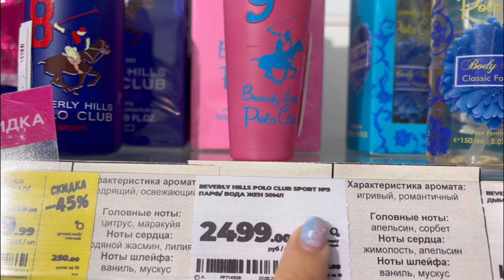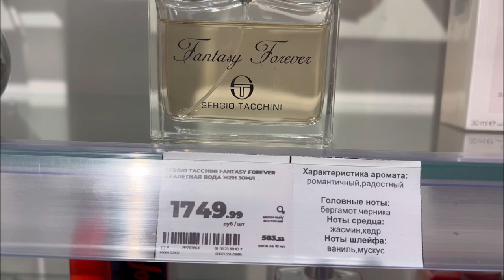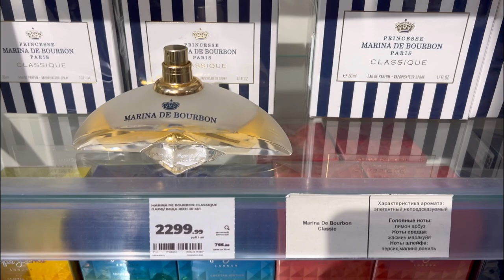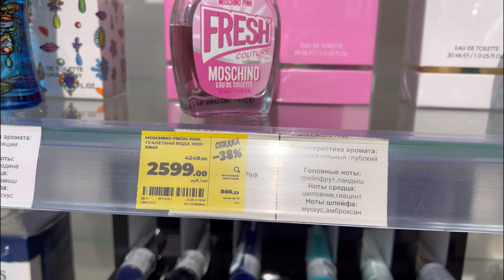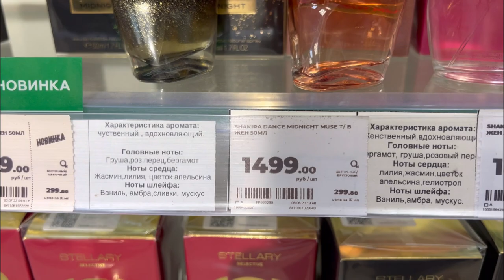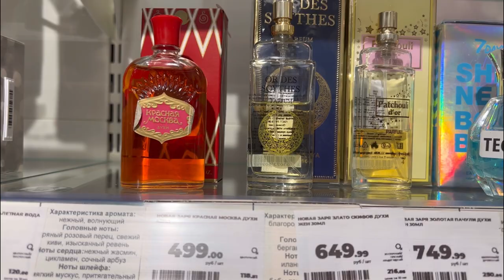Vlog из Магнит Косметикс : новинки парфюмов, мой парфюмерный дубль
Связаться со мной можно по почте aleksandra.yandex.ru

Beverly Hills Polo Club Sport 9 Pour Femme Beverly Hills Polo Club

Sisterland Red Rose Benetton

Sisterland Pink Raspberry Benetton

Sisterland Green Jasmine Benetton

Dance Midnight Shakira

Happy Moments Tous
Your Moments Tous

Patchouli d'Or Новая Заря (The New Dawn)

DKNY Be Delicious Donna Karan